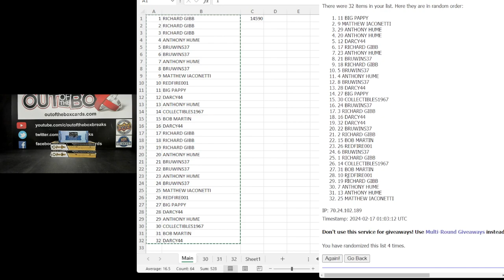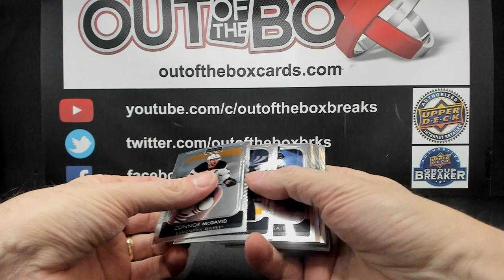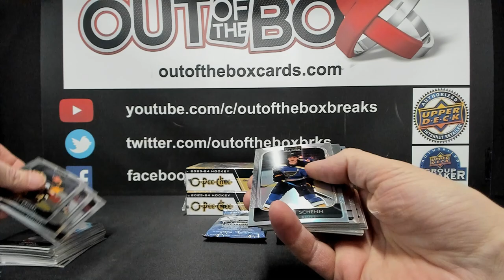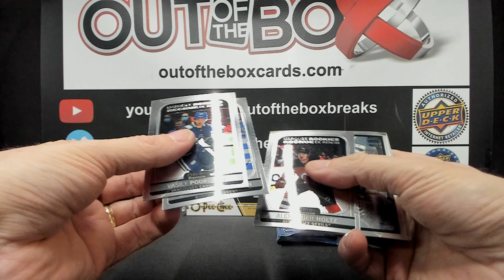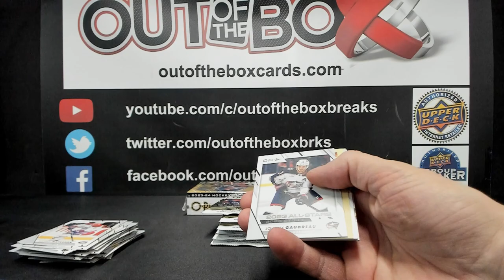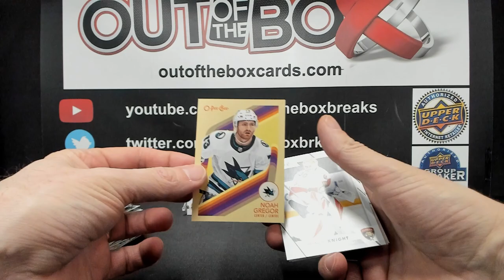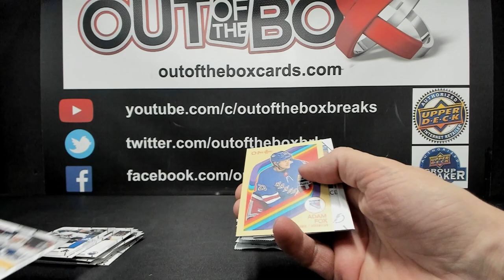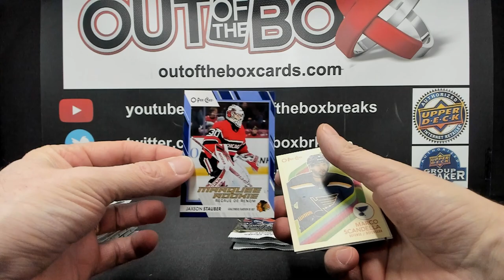Out Of The Box Group Break #14590 23-24 O-PEE-CHEE X 2 PLATINUM X 1 DOUBLE UP